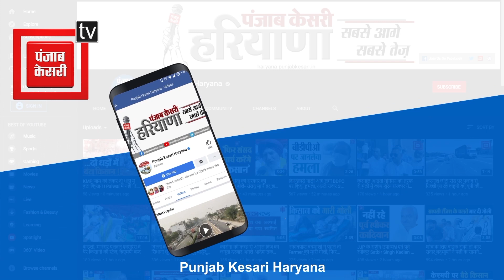जमानत पर आए बदमाश ने मां-बेटी को मारे चाकू, ग्रामीणों ने जमकर काटा बवाल